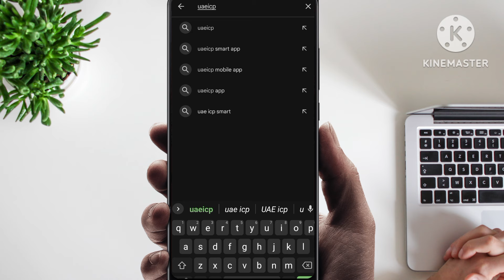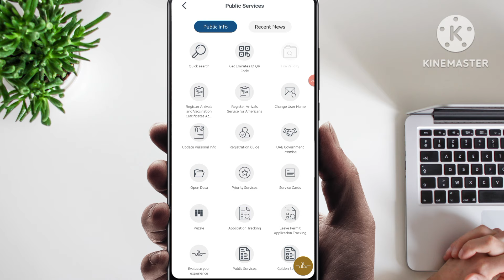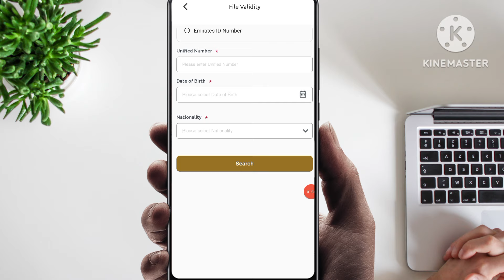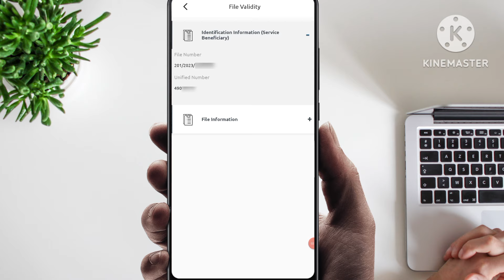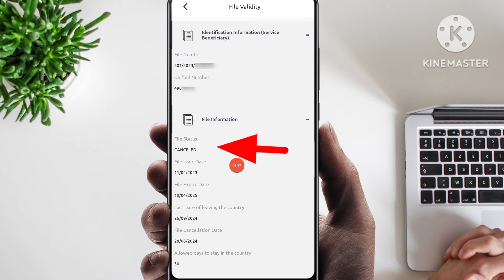visa cancel hua hai ya nhi kaise check kare | how to check visa is cancelled or not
Topics related to check visa cancellation

Visa cancel hua ya nhi kaise pata kare
Visa cancel hua ya nhi kaise check kare
Cancel visa kaise check kare
Visa kitne din me cancel ho jata hai
Visa cancelation charge
Visa cancel karne me kitna paisa lagta hai